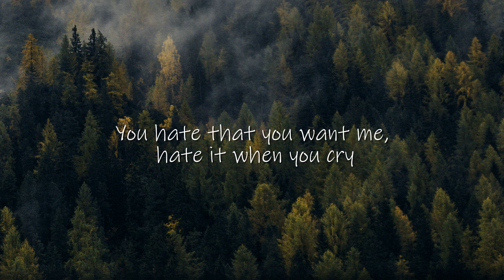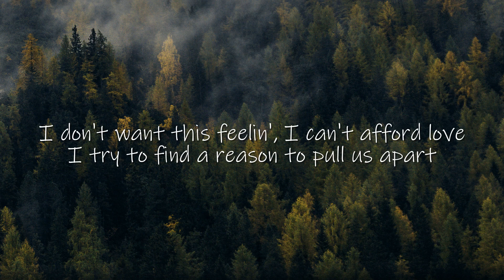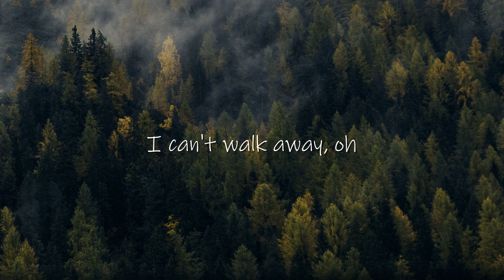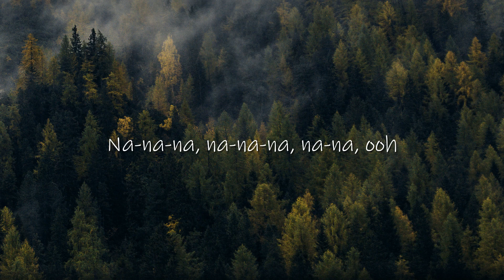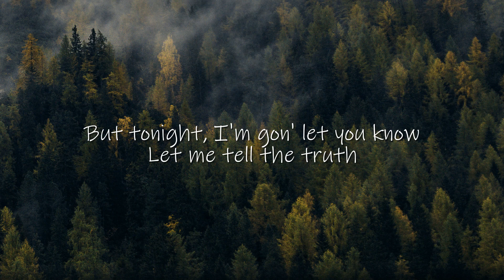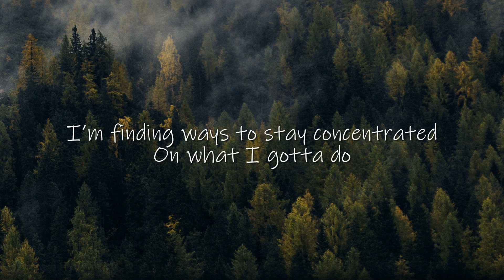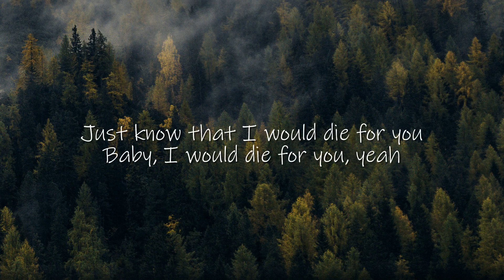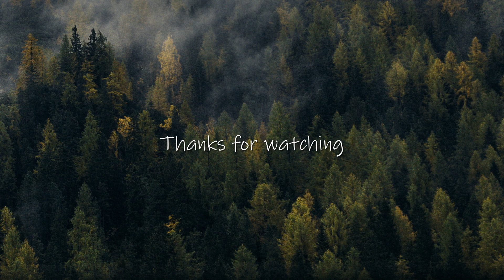The Weeknd & Ariana Grande - Die For You (Lyrics)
🎤 Lyrics: The Weeknd & Ariana Grande - Die For You

Thankyou!